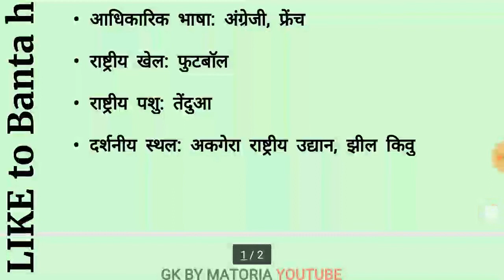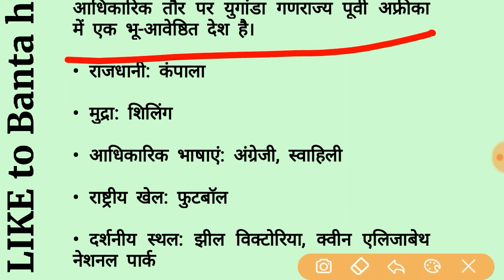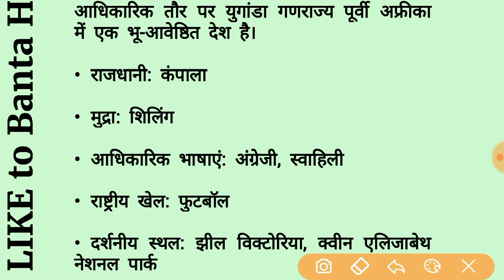रवांडा युगांडा देशों संक्षिप्त का परिचय Rwanda Uganda In Pm Modi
GK बाई मटोरिया की पूरी टीम आप से आशा करती है कि आपको इन दोनों देशों की जो यह संक्षिप्त  परिचय दिया गया वह आपको पसंद आया हुआ अगर आपको पसंद आए तो एक लाइक और ज्यादा से ज्यादा इस वीडियो को शेयर करें

धन्यवाद